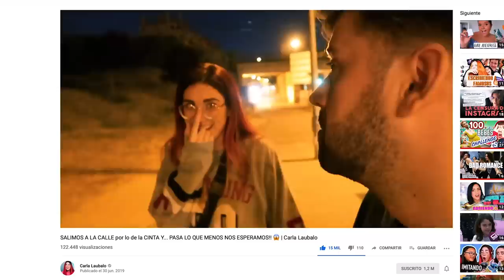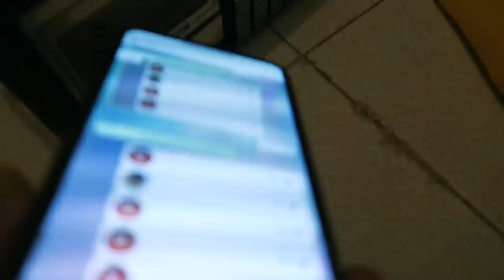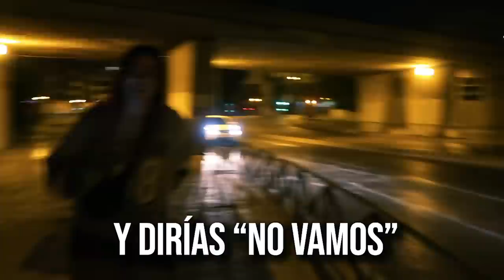LA VERDAD de la CINTA ANTIGUA QUE NOS ENCONTRAMOS!😭 (Parte 4) | Uy Albert!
LA VERDAD de la CINTA ANTIGUA QUE NOS ENCONTRAMOS! (Parte 4)